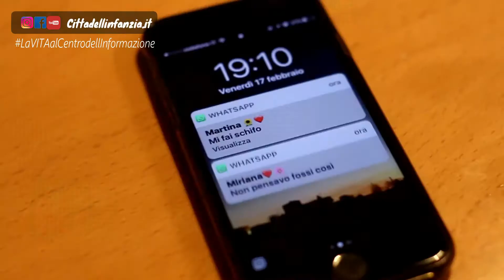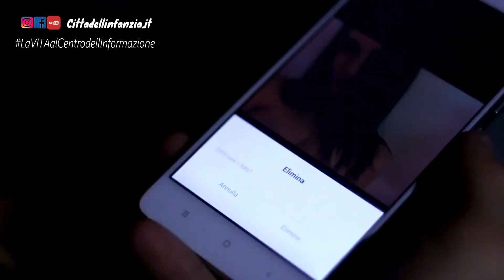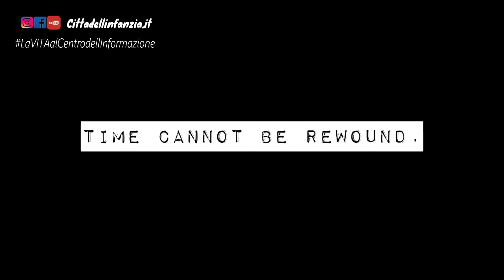CYBER REWIND. Cosa accade dietro lo schermo blu... e il SEXTING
Nella “rete” informatica, nei tanti newsgroup si nascondono, oltre che minori e adolescenti inquieti e inconsapevoli, anche utenti adulti affetti da patologie che per la possibilità di dichiarare false generalità creano e si propongono attraverso profili fake, raggirando illusi e inconsapevoli utenti, ragazze e ragazzi che si affidano mostrando loro intimità in cambio di un like, un “mi piace” in più da esibire sul proprio social!  Leggi articolo *Inviare foto SEXY: è questa l’ultima maledetta MODA degli adolescenti!*

CYBER REWIND è un cortometraggio sul cyberbullismo.
REGIA: Matteo Maggi
ATTORI: Claudia Colucci Niccolò Sacchi
SCENEGGIATURA: Chiara D'amico Martina Veneziano Matteo Maggi
COLONNA SONORA: Electrophelia, che ringraziamo per la loro disponibilità
SCENOGRAFIA E COSTUMI: Simona Sasso Eugenia Lacorte Siria Dec Miriana Nacci